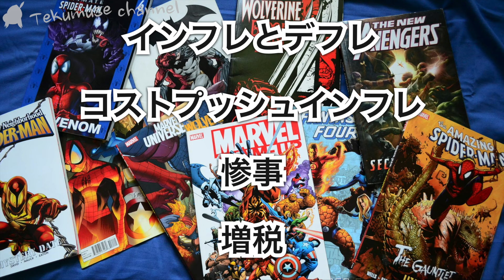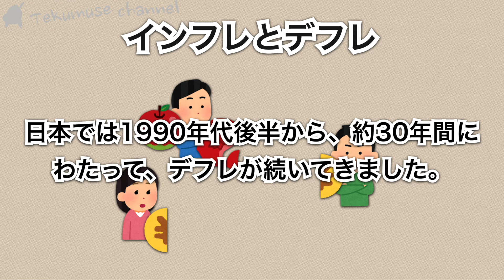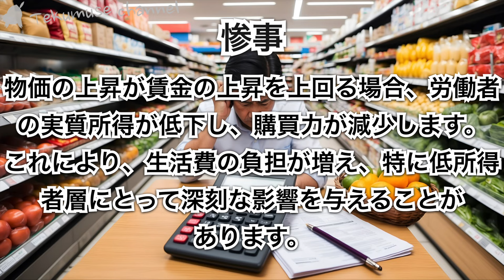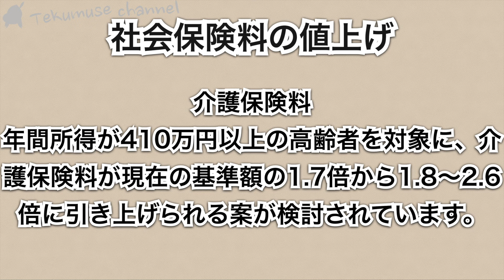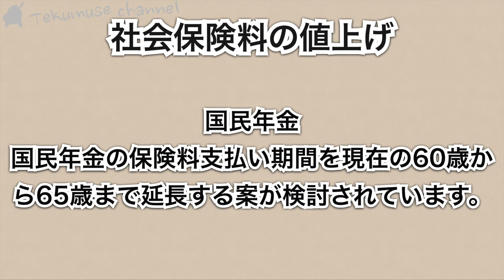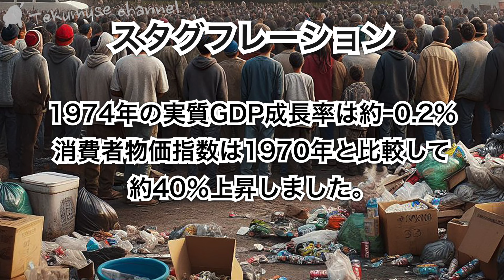てくむせの「これからの庶民の経済」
上級国民はいいでしょうが、庶民は塗炭の苦しみを喰らう可能性があるんですよね。もちろん意図的にですよ。庶民が投票に行かずに寝ていたのがいけなかったのか、投票に行っても無意味だったのか定かではないですが。